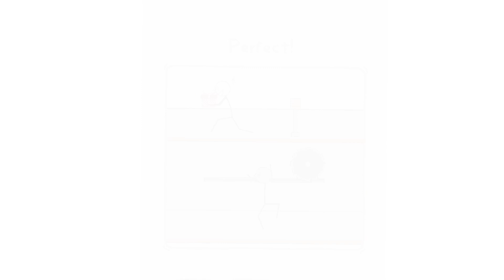thief puzzle level 9 to 25 game play walkthrough!! live match score !!(android ios)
thief puzzle level 9to 25 game play walkthrough!! live match score !!(android ios)

super fun with khan